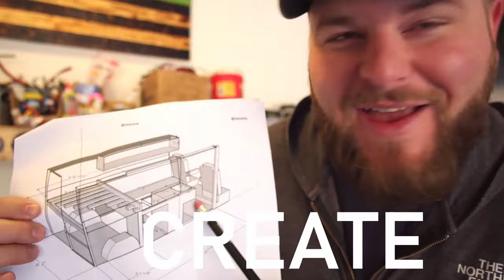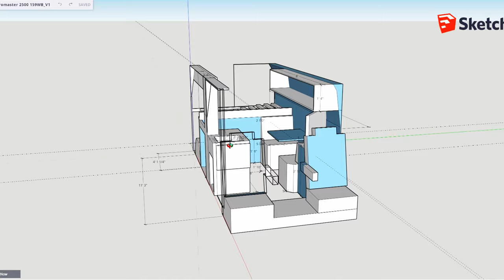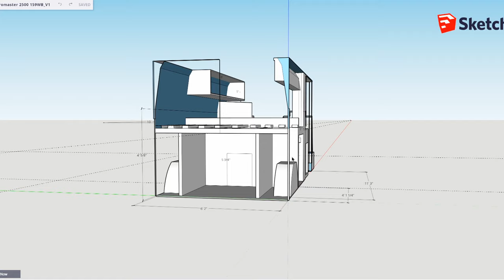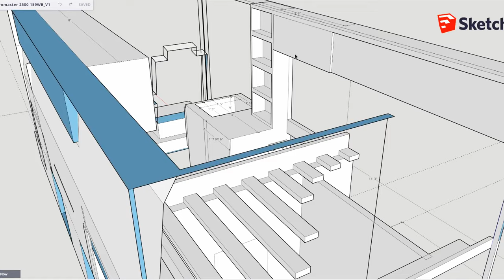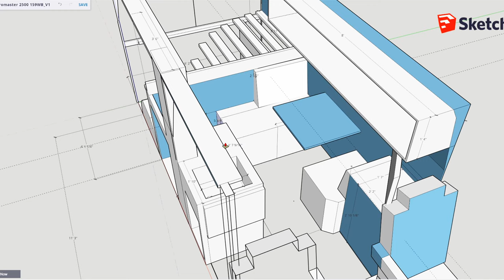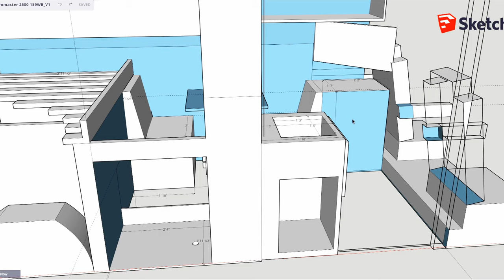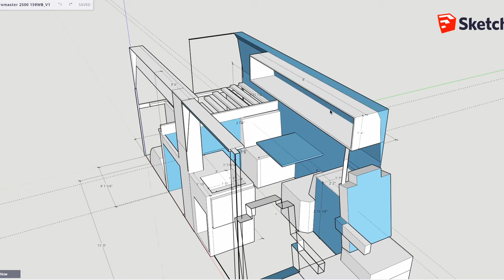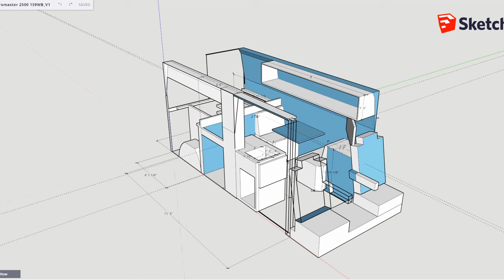DIY ADVENTURE VAN BUILD / Converting a Van into a Tiny Home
Introducing our DIY Van Build Series!  We are converting our Ram Promaster into an adventure van and can't wait to share our original design and concept, as well as install the flooring in this episode!  We are excited for our DIY Promaster Van Conversion!

MY VLOGGING GEAR:
Primary Camera
Mini Tripod
External Mic
How I Mount All of this
to a Larger Tripod
Secondary Camera
Artisitic Lense
Simple Tripod
My Favorite Camera /
Tripod Accessory
Trusty Rusty Drone
Drone Vivid Filters
Field Charger
Everything Fits in this
Bag (Newer Version)